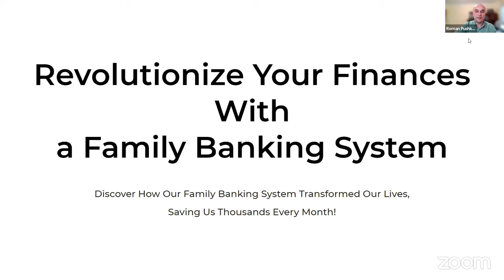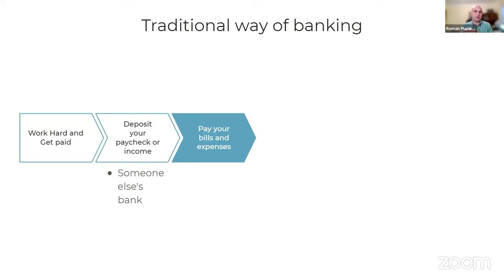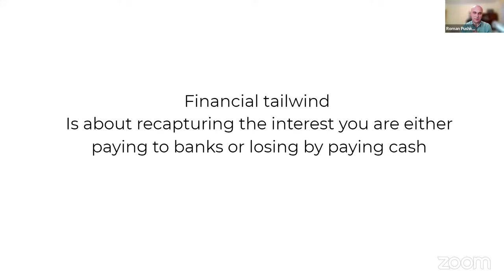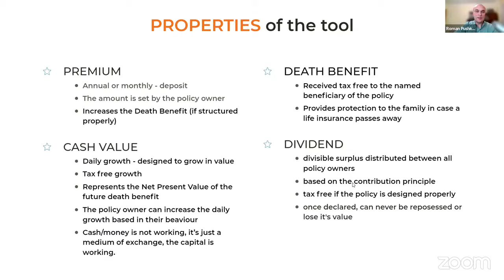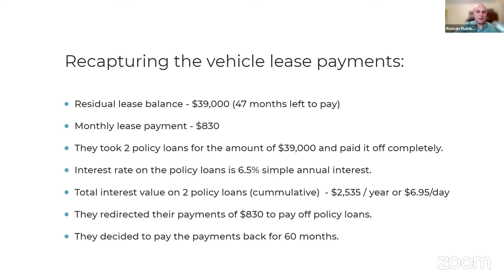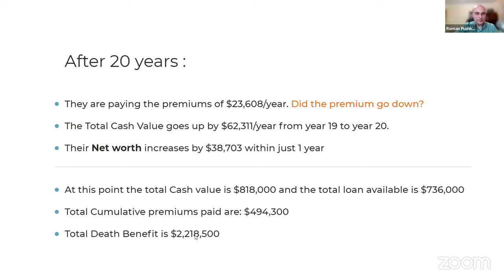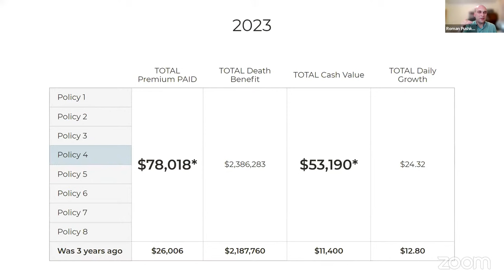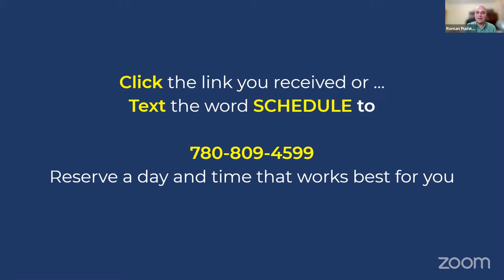Don’t Pay Another Debt Until You Learn Family Banking System!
Are you tired of losing interest and seeing your family's finances dwindle? Join us in this exclusive livestream where we'll unveil the groundbreaking Family Banking System. Learn firsthand how this system has saved us thousands every month, the intricacies of the Infinite Banking Concept, and the practical steps to start 'Becoming Your Own Banker'.

Attend this special training to discover:
👉 The core principles of “Becoming Your Own Banker” and the infinite banking concept.
👉 The hidden secrets and untapped potential within Nash's book that have eluded many readers.
👉 What financial experts have to say and how they will challenge your existing beliefs and expand your financial horizons.
👉 The strategies to implement the concepts covered in your own life, enabling you to take control of your financial future.

The authors have taken reasonable precautions in the preparation of all materials and believe the facts presented are accurate as of the date it was written.  However, neither the author nor the publishers assume any responsibility for any errors or omissions.  The authors and publisher specifically disclaim any liability resulting from the use or application of the information contained in all materials, and the information is neither intended nor should be relied upon as legal, financial or any other advice related to individual situations. Any mention of premium deposits is actually referring to premium payments. If any content creator uses the word "deposit(s)" it was done in error if they are speaking about the premium payment(s).